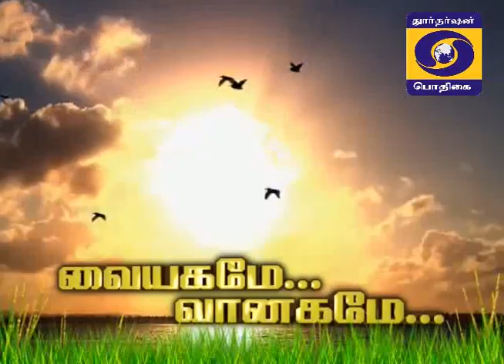DDK CBE Vaiyagamme Vanagam